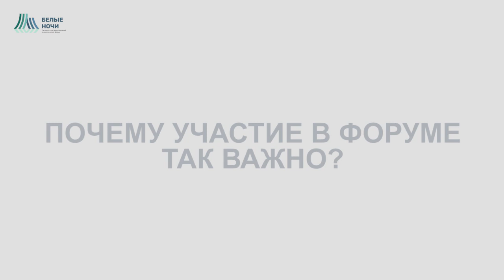Толмачева Ирина Валерьевна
ФГБУ «НМИЦ онкологии им. Н.Н. Петрова» Минздрава России, Санкт-Петербург